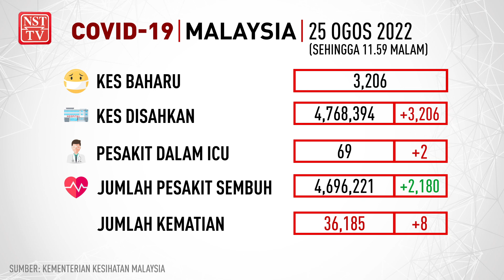Info COVID-19, 25 Ogos 2022 setakat jam 11.59 malam